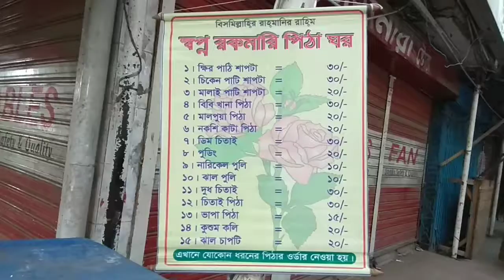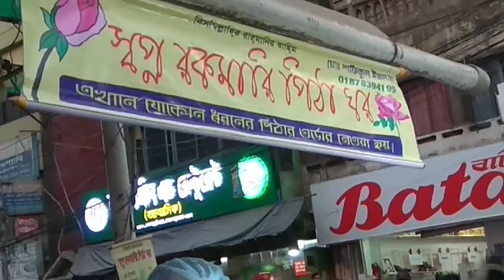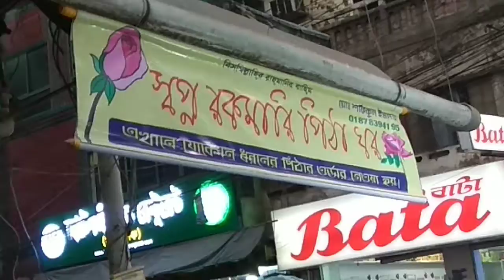Very delicious traditional bengali cake/pitha. Street Food Bangladesh.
Very delicious traditional bengali cake. Street Food Bangladesh.

Hello friends, this is Mahsudur. here u will get the vibe of street food all around the country also the restaurant. so please stay with me for exciting mouthwatering food.